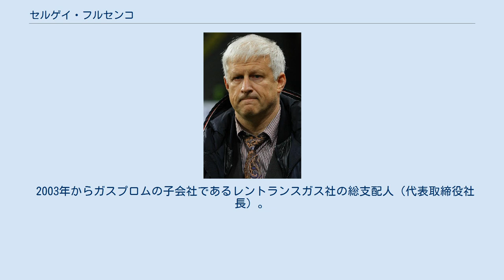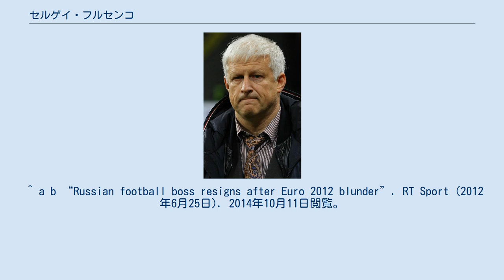セルゲイ・フルセンコ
セルゲイ・フルセンコ セルゲイ・アレクサンドロヴィチ・フルセンコ（ロシア語: Серге́й Александрович Фурсенко、ラテン文字転写の例：Sergei Aleksandrovich Fursenko、1954年3月11日 -　）は、ロシアの実業家。
レニングラード（現在のサンクトペテルブルク）出身。
 父アレクサンドル・フルセンコ（1927年 - 2008年）は、歴史家、ロシア科学アカデミー会員。
ロシア連邦政府の副首相や教育・科学大臣（文部科学大臣に相当）を務めたアンドレイ・フルセンコは兄。
 1991年ユーリ・コヴァルチュク、ウラジーミル・ヤクーニンとともにTEMP社を創設する。
 2003年からガスプロムの子会社であるレントランスガス社の総支配人（代表取締役社長）。
 2005年サッカークラブのFCゼニト・サンクトペテルブルク社長（後に会長） 。
 2010年2月からロシアサッカー連合の会長を務めたが、2012年6月に行われたUEFA EURO 2012でのロシア代表のグループリーグ敗退の責任を取り辞任した。
 ^ a b “Russian football boss resigns after Euro 2012 blunder”. RT Sport (2012年6月25日). 2014年10月11日閲覧。